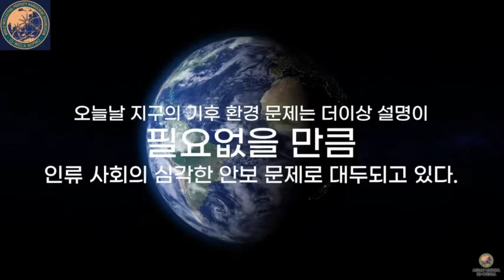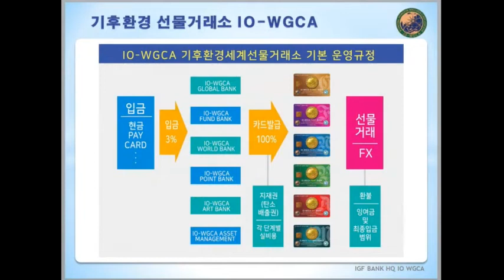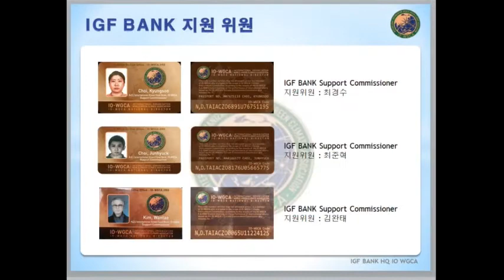국제기구 세계녹색기후기구/INGO-WORLD GREEN CLIMATE ASSOCIATION